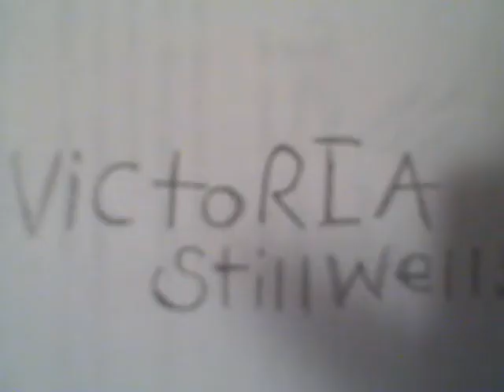It's me or the worm.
A parody of animal planet's "It's me or the dog."
But with a worm.
u get the point...